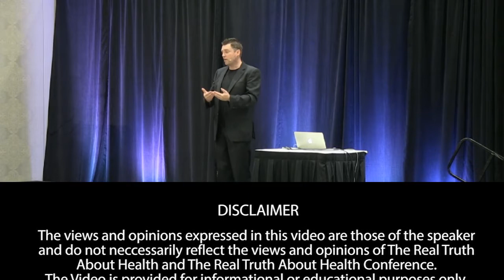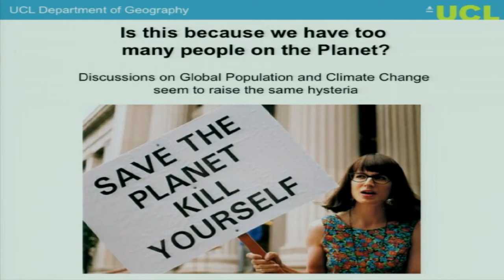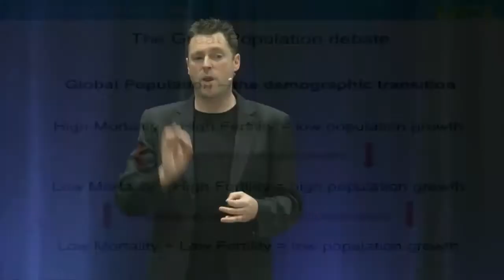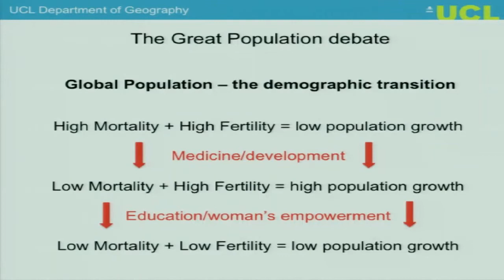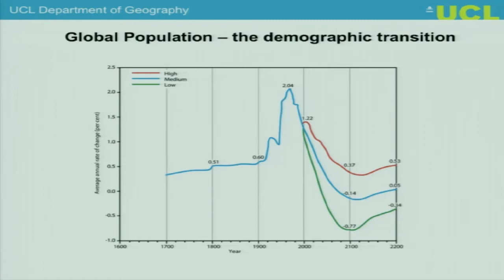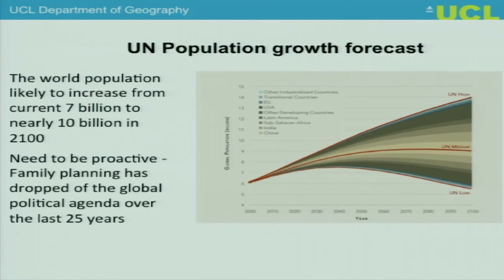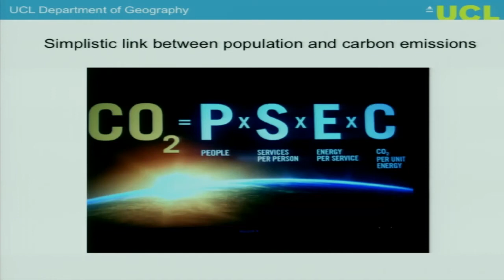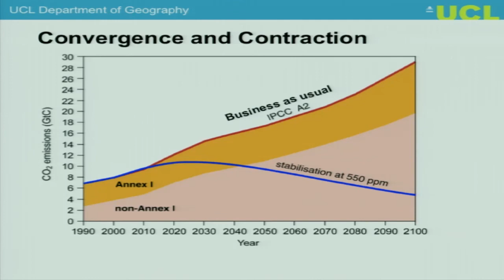How Will Climate Change And Population Growth Affect You?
Climate change is still, arguably, the most critical and controversial issue facing the world in the twenty-first century.

Mark Maslin includes crucial updates from the last few years, including the results of the 2013 IPCC Fifth Assessment Report, the effects of ocean acidification, and the impact of changes to global population and health. Exploring all of the key topics in the debate, Maslin makes sense of the complexities climate change involves, from political and social issues to environmental and scientific. Looking at its predicated impacts, he explores all of the controversies and also explains the various proposed solutions.